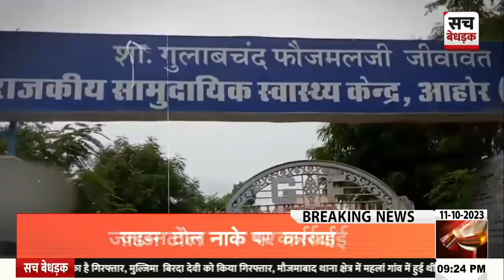सियासत के गढ़: जालौर की सियासत में जातिगत ताने-बाने का अहम रोल, कौन रहेगा किस पर हावी ?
About Video: सियासत के गढ़: जालौर की सियासत में जातिगत ताने-बाने का अहम रोल, कौन रहेगा किस पर हावी ?